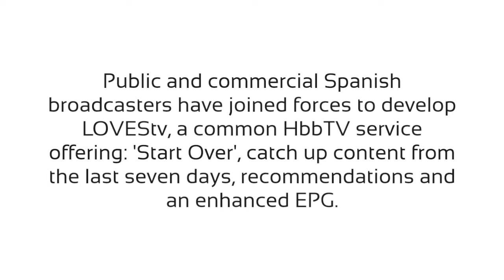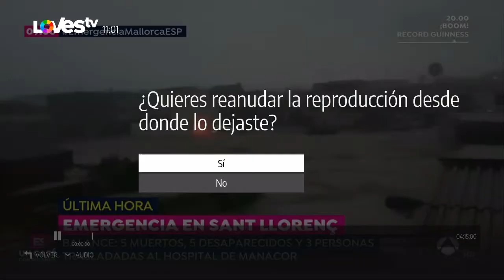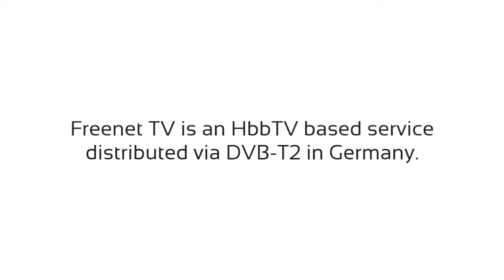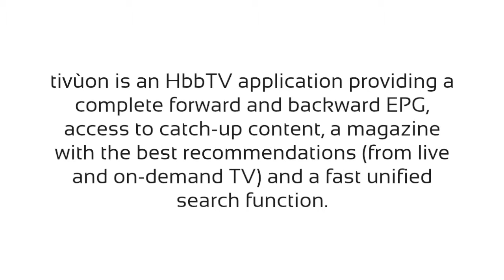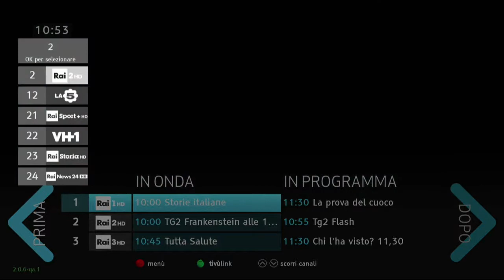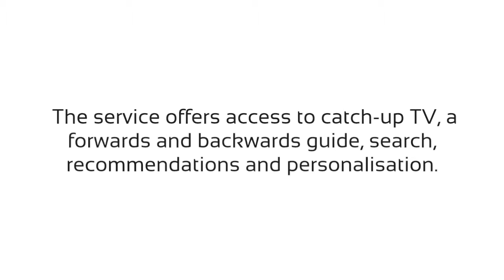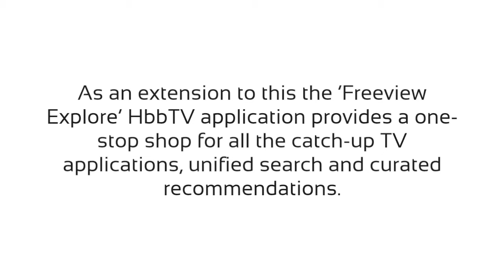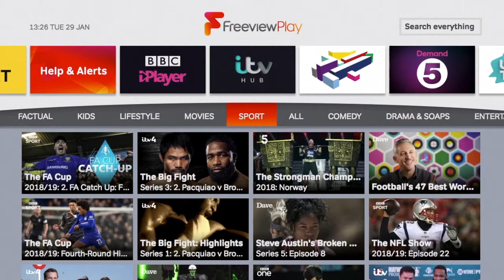HbbTV Example Operator Guides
HbbTV is increasingly being used to create linear TV guides that provide a common user experience across TV sets from different manufacturers and to link broadcast TV to a range of broadback services (restart, catch-up etc.).